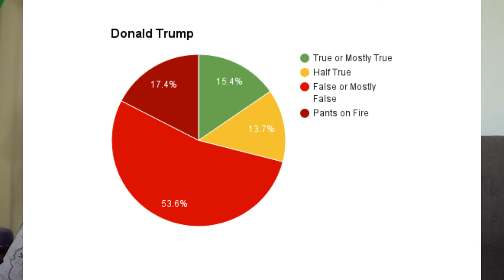Here's why I'm with her.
This video explains why I'm proud to vote for Hillary Clinton.

Please watch this excellent video by Hank Green about compassion and strength and why Trump's speeches are dangerous.

If you'd like to learn more about the Trump and Clinton tax plans,

This article by Lea Grover explains and debunks the most pervasive myths about Hillary Clinton.

Tomicah Tillemann was a speechwriter for Hillary Clinton for 4 years.
He wrote this excellent article describing what she is like from personal experience.

BTW, I must apologize to Mr. Tillemann for getting his gender wrong in the video.
Oops! Sorry.